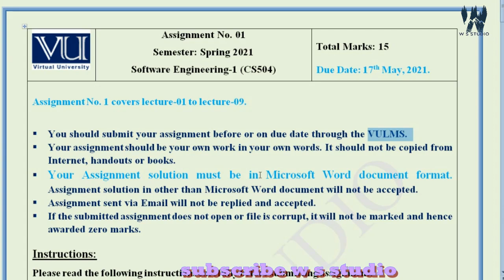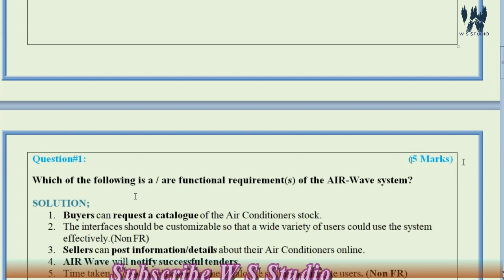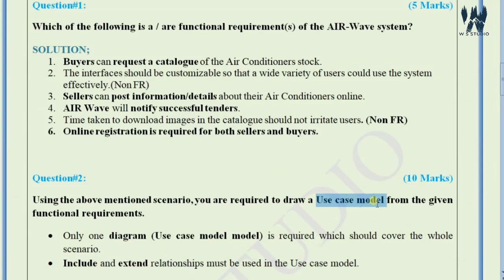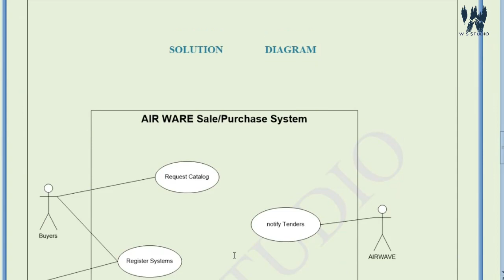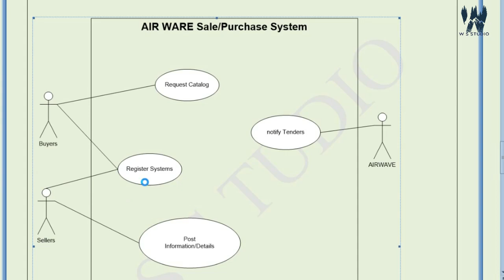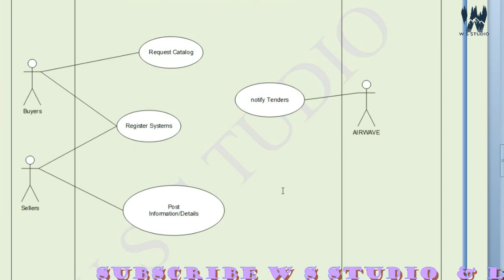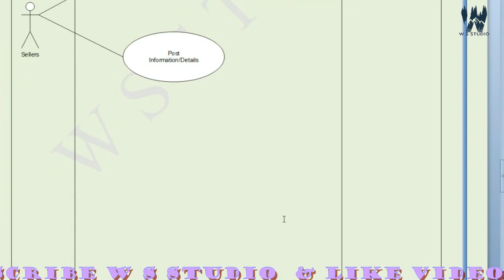cs504 assignment 1 solution spring 2021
cs 504 assignment 1 solution spring 2021,
cs 504 assignment 1 solution 2021,
cs504 assignment 1 solved 2021,
cs504 assignment 1 spring 2021,
cs504 assignment 1 2021,
assignment 1 solution spring 2021 cs504,
assignment 1 cs504,
the solution of assignment 1 cs504,
cs 504 assignment 1 2021,
vu,
cs504 assignment solution,
cs504 assignment